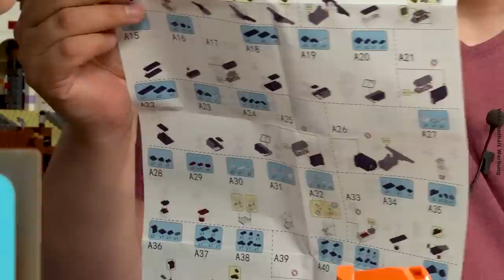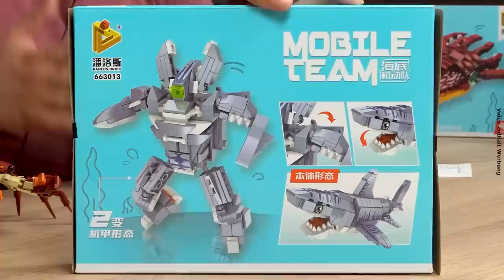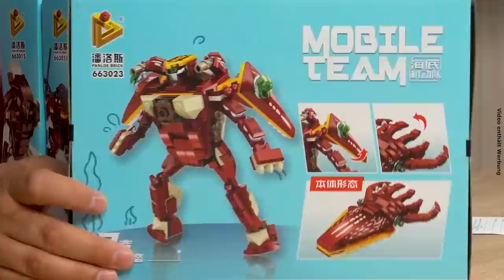2 in 1 Meerestiere & Transbots von Panlos @ BlueBrixx - neue Serie "Mobile Team" aus 12 Modellen!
Zusammen mit Marco und Josie schauen wir uns heute die Mobile Team-Serie von Panlos an. Die Serie besteht aus 12 verschiedenen 2 in 1 Sets. Aus einem Set lässt sich entweder ein Meerestier bauen oder ein Transbot/Mech.

Auf dem Studiotisch seht ihr heute eine Krabbe, einen Blauwal und einen Mech, der aus dem Clownfisch-Set gebaut werden kann. Die Sets bestehen aus 219 bis 265 Teilen und kosten jeweils (*zum Zeitpunkt der Videoveröffentlichung) 11,95€.